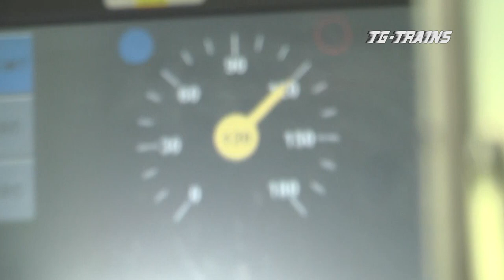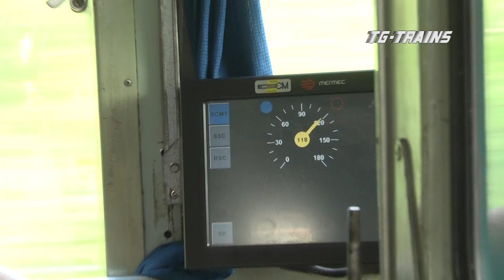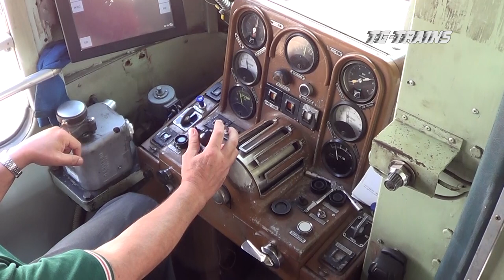Pavia-Alessandria-Pavia via Torreberetti, in cabina di guida della ALn 668.1105+668. 23/07/2014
Pavia-Alessandria-Pavia via Torreberetti
in cabina di guida della ALn 668.1105
Bluray 135 minuti Produzione Tg-Trains 2019

Percorriamo la ferrovia Brescia-Iseo-Edolo 11 anni dopo il nostro primo cab-ride su questa splendida linea. Molte cose sono cambiate da allora. Le più evidenti per la clientela sono i nuovi treni Stadler ATR 115, su uno dei quali viaggiamo, e ATR 125, che incroceremo strada facendo. Non solo, fra il 2007 e il 2008 LeNord, con il contributo della provincia di Brescia, ha revampizzato 8 ALn 668, serie 130 e 140, dotandole di aria condizionata e di una nuova livrea bianco-azzurra, in seguito estesa a tutte le automotrici. Nel giugno del 2008 è stato introdotto l’orario cadenzato. L’anno seguente, con una mossa politica, sono stati consegnati due autotreni Pesa ATR 220; Regione e Provincia dovevano dimostrare alla clientela un atto di attenzione. Nella realtà dei fatti i treni erano destinati alle Ferrovie del Sud-Est e ben presto si sono dimostrati inadatti ad una linea impegnativa come la Darfo-Edolo, tanto che ancora oggi sono accantonati in attesa di acquirenti. Sempre nel 2008 sono stati attivati il Controllo Centralizzato del traffico CTC e l’SCC Sistema di Supporto alla condotta. Parallelamente sono stati soppressi i Dirigenti Locali, il Dirigente Unico e quattro fermate. Proiettata verso il futuro, la Brescia-Iseo-Edolo è oggi una ferrovia efficiente e moderna, sebbene la percorrenza di 103 km fra i due capolinea sia ancora di 120 minuti, un po’ troppo per le esigenze del nuovo secolo.